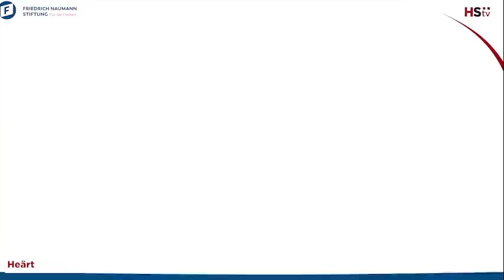10 Years of Hell-Madzokere, Maengahama Jailed For Being MDC - A Story of Prisoners of Conscience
''I saw people dying, I saw people losing their minds in prion,'' says Last Maengahama as he speaks on his 10 years in prison on this episode of FreeTalk in partnership with Freedom Foundation Africa.